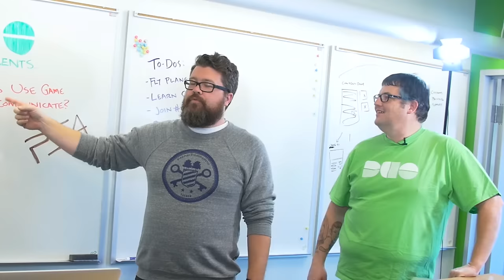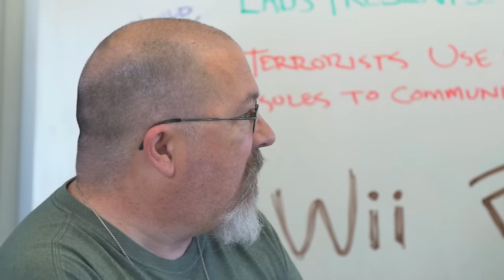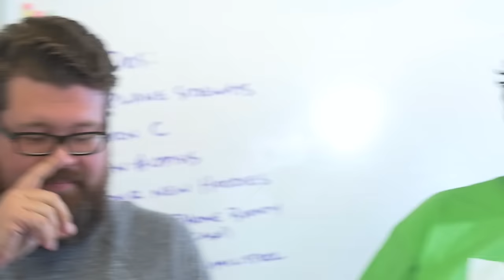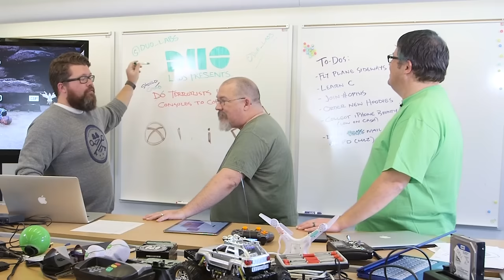Do Terrorists Use Game Consoles to Communicate?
Watch as Duo Labs debunk the myth that a terrorist could use a Playstation 4 and Call of Duty to plot a terrorist act by secretly communicating during a multiplayer game.

Tweet at us @duo_labs with your suggestions on other potential myths you'd like us to check out. Make it a good one and there's something in it for you.